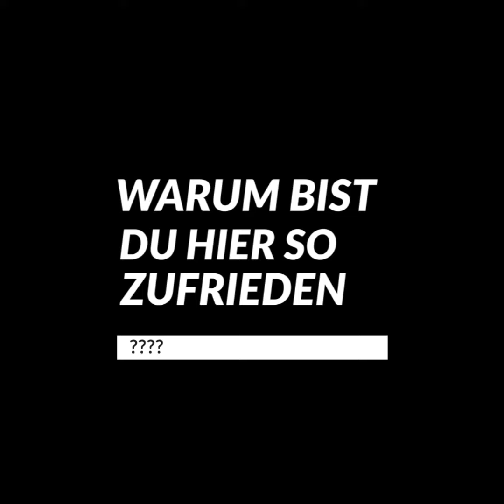Der beste Fahrer Job in Hamburg. Bei Chefs Culinar richtig gut verdienen!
Hier gleich als Berufskraftfahrer bewerben!

👀 Sie suchen auch Fachkräfte?
✅ Wir helfen Ihnen dabei! Wir sind die Experten für digitales Recruiting das auch wirklich funktioniert!
✔ Marketing-Konzept für Ihr Unternehmen
✔ Analyse Ihres Alleinstellungsmerkmals
✔ Produktion von authentischen Videofilmen
✔ zielgenaues Facebook-Recruiting
✔ Bewerbungssystem
60 Bewerbungen in einer Woche - Wir haben wir das geschafft?
Kontaktieren Sie uns, wir beraten Sie kostenlos!

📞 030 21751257